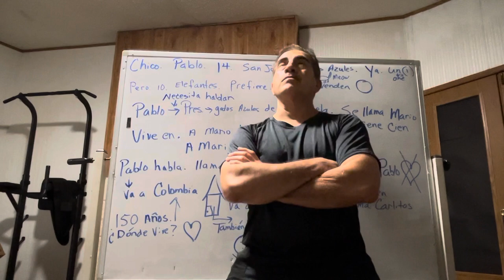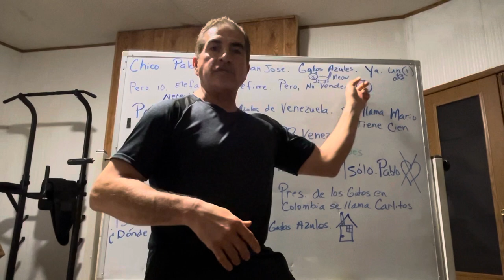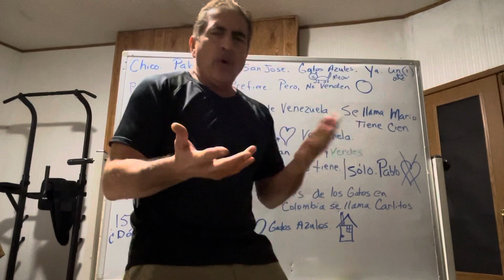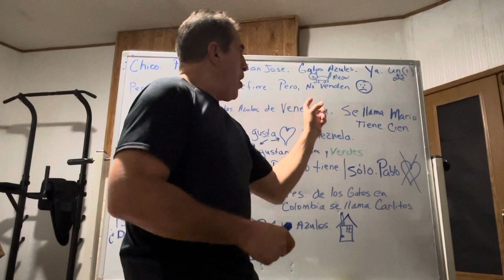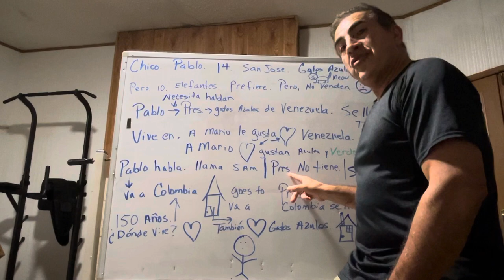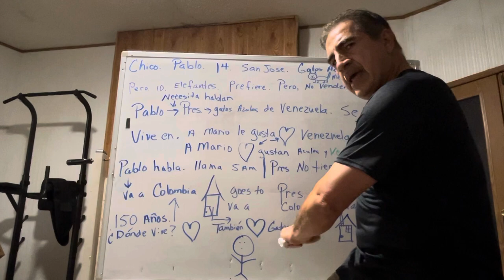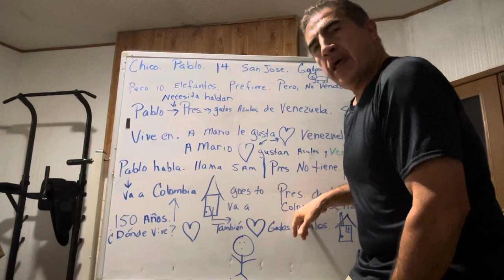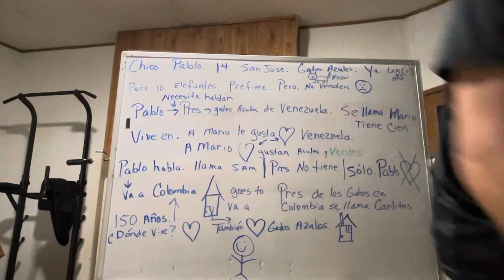Spanish I Historia #1 Los Gatos Azules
Story written by Adriana Ramirez. The name of her book is Teaching Spanish With Comprehensible Input Through Storytelling.